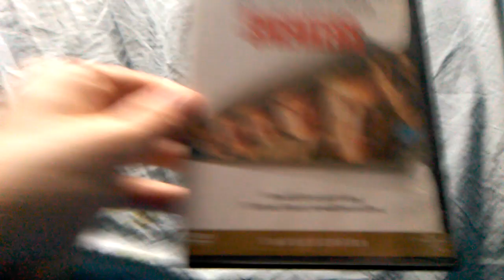Sneakers DVD Review